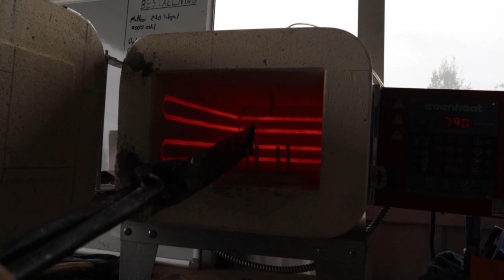Forging an integral damascus chef's knife - PART 2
Hey ho, let's go!